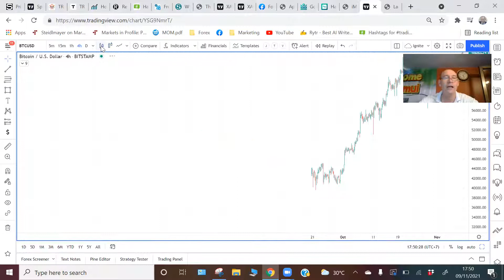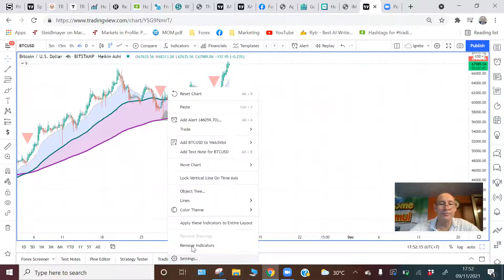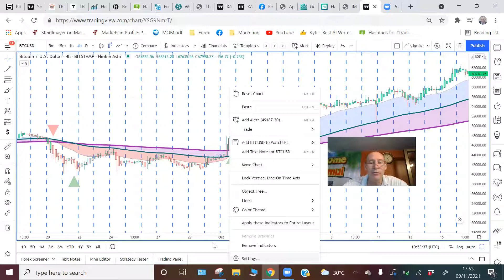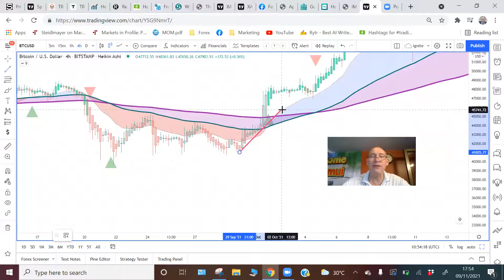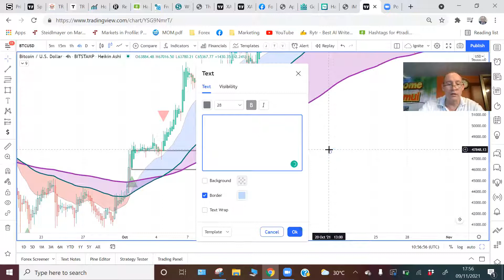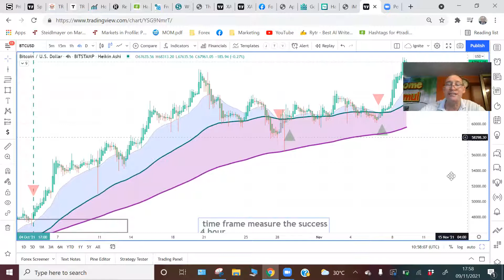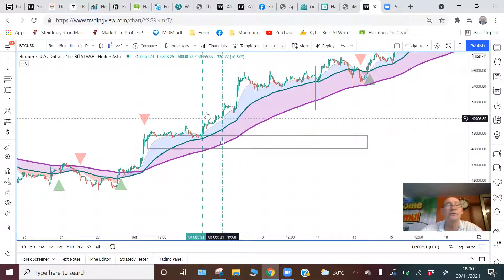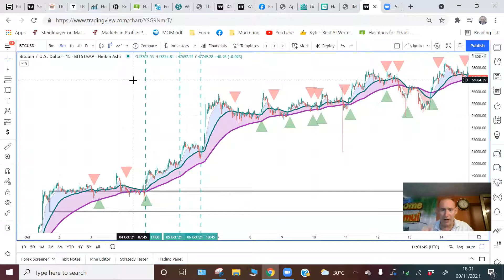Ignite Strategy Software - Trading Bitcoin BTCUSD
Trading Bitcoin BTCUSD Ignite Strategy Software

Come and learn a super simple system to trade Bitcoin this will ignite your trading with Crypto, BTCUSD or Forex to a whole new level.

Are you a Forex Beginner or a struggling trader 🧐❓👨‍🎓

ENJOY THIS TRAINING ❤️

Drop a 🔥 in the comments if you are interested

Exciting things coming on Bitcoin BTCUSD !

Trading Bitcoin and BTCUSD has never been easier with Ignite Strategy Software
Learn Forex Trading for Beginners makes it super simple (trade Bitcoin).

IM Academy IML